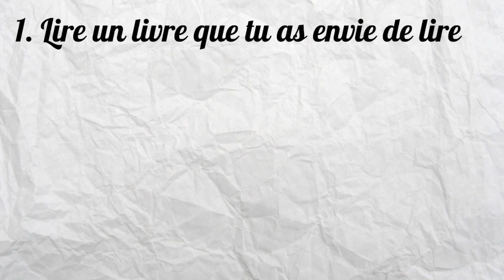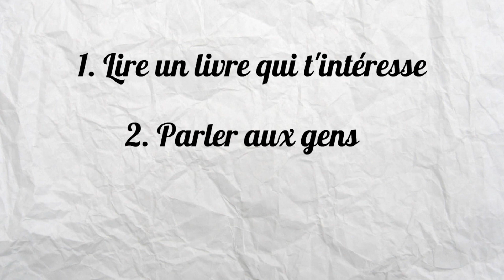3 MEILLEURES choses à faire quand on S'ENNUIE (Que faire quand on s'ennuie)